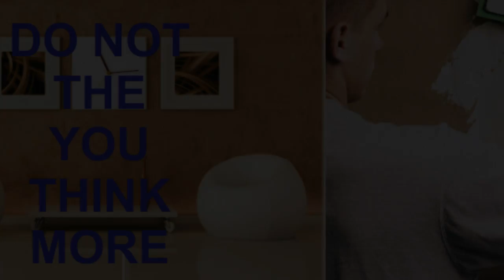video warm color one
Professionals in the painting service